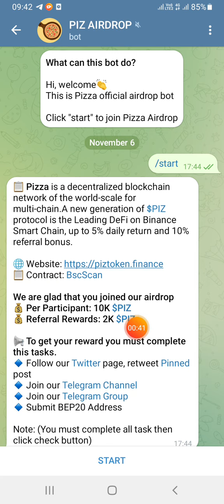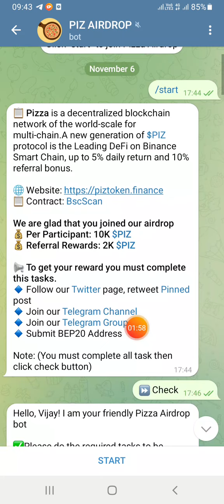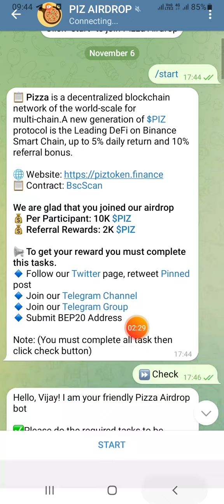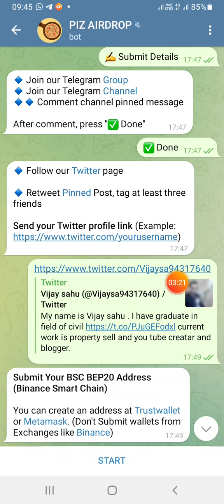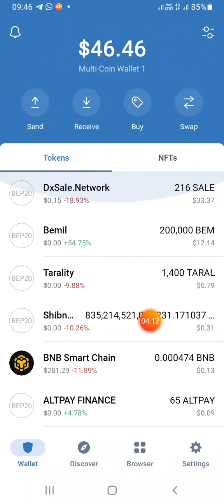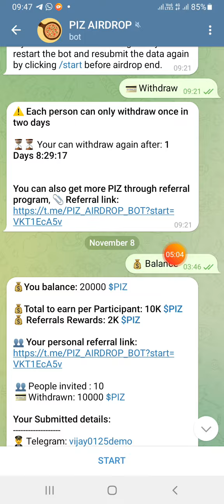Pizza token Free Crypto Airdrop 10000 Piz token instant withdrawal, wallet